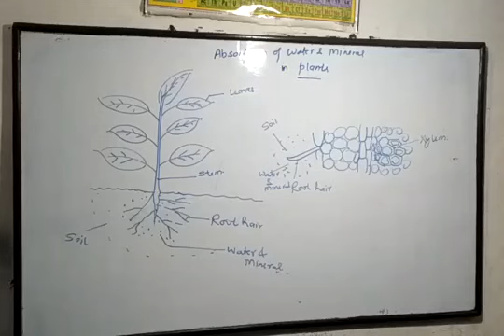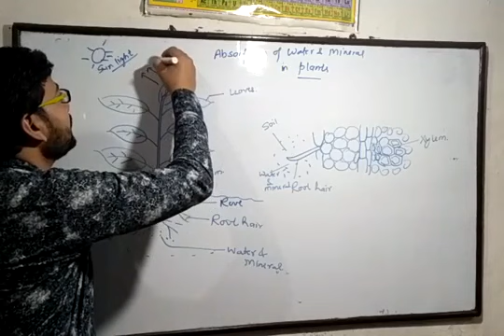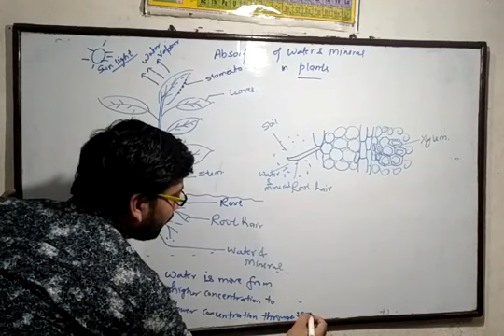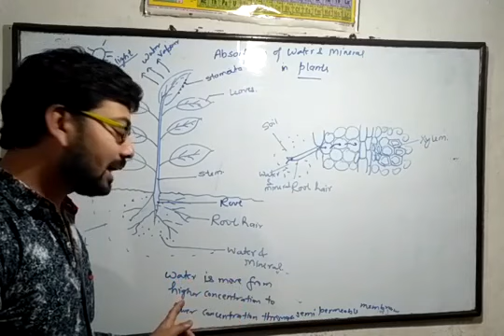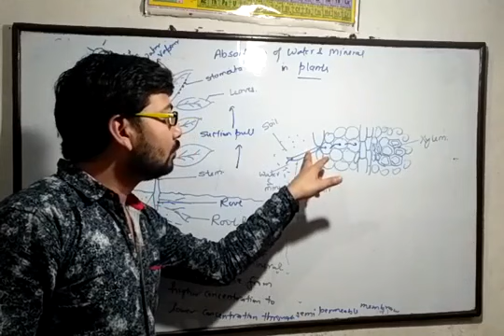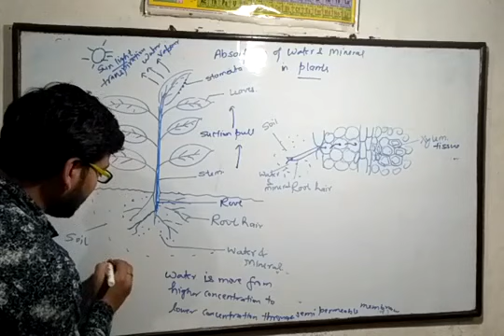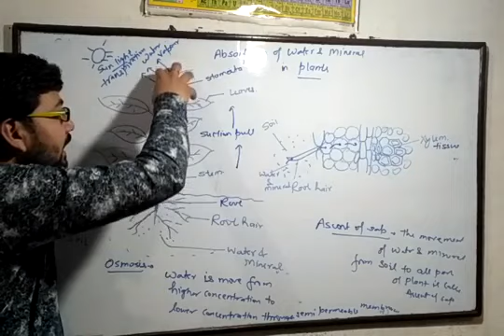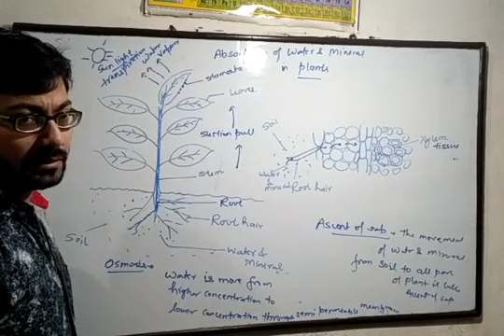Absorption of water & minerals in plants by Rahul Kesherwani